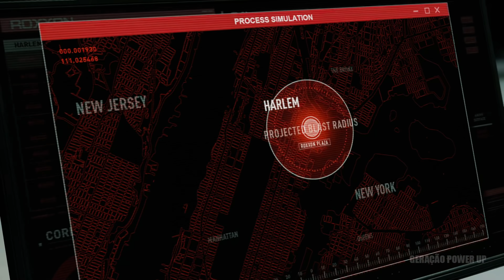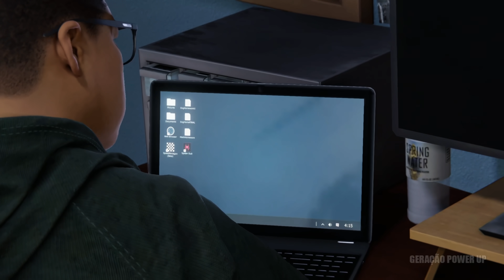Spider-Man: Miles Morales - All Bosses & Secret Ending + Cutscenes in 4K 60FPS ULTRA HD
Compilation of every villain boss fight in spiderman miles morales played on playstation 5 PS5 HDR 4 ray tracing 60fps red rhino roxxon tinkerer vulture prowler cinematics suits powers final cutscenes hd

Time:

0:00      Rhino (First Battle)
18:15    Hologram Vulture's
22:40    Chasing Tinkerer (Phin Mason)
26:30    Red Rhino (Roxxon Upgrade)
36:40    Prowler (Aaron Davis)
43:30    Tinkerer (Final Battle)
1:00:50 Ending
1:03:35 Secret Ending (Venom)

No Commentary Gameplay by Geração Power Up (2021)